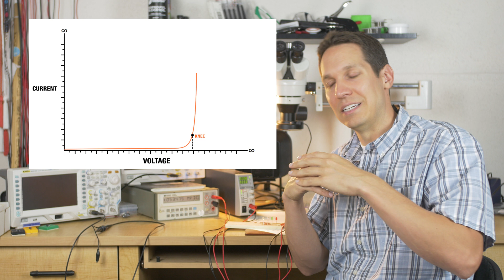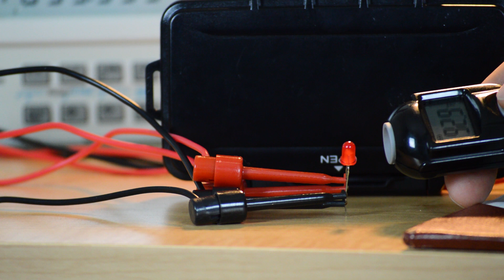LEDs and Forward Voltage | Basic Electronics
Light emitting diodes, LEDs, are awesome and are nearly everywhere nowadays.  We take a practical trip through the basics of LEDs, in particular their forward voltage and how *not* to apply a voltage across them.  We compare the forward voltage of different LED colors.  Finally, we destroy an LED in an incredibly unsatisfying way while seeing how current changes with voltage.  To learn more with a related written tutorial, check out this

0:00 Introduction
01:05 Definition of LEDs
01:32 Parts of an LED
02:30 Compare forward voltage of different LED
5:45 Directionality of LEDs
6:50 When you overvoltage an LED.
9:55 Josh embarrasses himself.

And check out our Friends of CircuitBread, who offer special discounts, product samples, resources and more to our users

CircuitBread is joining the fight to help people more easily learn about and use electronics. With an ever-growing array of equations, tools, and tutorials, we're striving for the best ways to make electronics and electrical engineering topics more accessible to everyone.